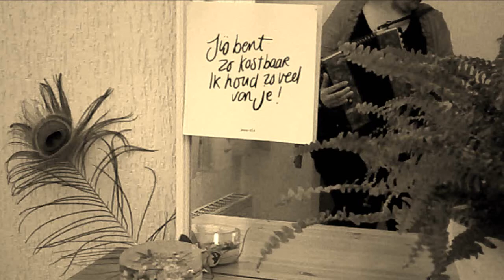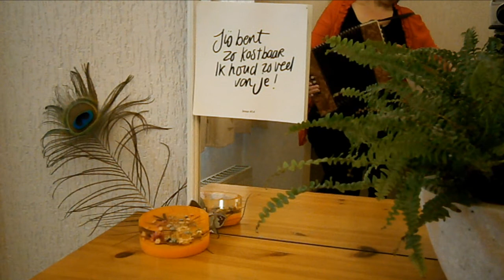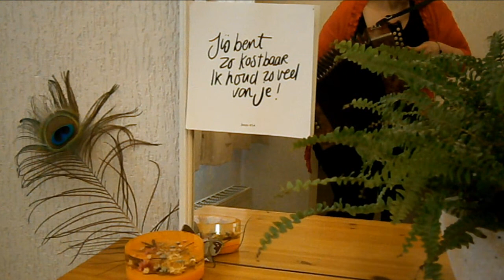La Mal Aimable - Hohner AD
Deze kaart ontving ik een tijdje geleden van een lieve vriendin van mij.
Er staat op "Jij bent zo kostbaar. Ik houd zo veel van je!"
Het is een mooie tekst uit de bijbel, Jesaja 43:4.
God spreekt daar. God houdt van mij, van ons! Dat is soms maar moeilijk te accepteren.
Ik kreeg de kaart als een bemoediging.
Dat is er niet eentje. die je zomaar even weggooit.
Dus heb ik deze boodschap op onze spiegel in de badkamer geplakt,
zodat ik deze vaak zie...tenminste als ik er regelmatig in kijk...
En ook in de hoop dat mijn puberdochter het leest, alsof het een lief kaartje van mij is. Die kan zeker wel wat extra zelfvertrouwen gebruiken in deze woelige tijd.
Want van jezelf houden...dat is voor sommigen nog een grotere stap verder.
Een bekende slogan uit een reclame verkondigt het dan ook luidt;
´Het mooiste wat je kunt worden is jezelf`
 Ik  hou van dat soort uitspraken!
Jezelf worden, jezelf durven zijn,  jezelf kunnen zijn.
Ik moet eerlijk bekennen dat het mij aardig wat jaartjes heeft gekost om daar te komen. En soms gaat het mij nog wat moeilijk af, al word ik deze maand alweer 58 jaar.
De trekharmonica, het instrument waarop ik nu 4 jaar speel, heeft mij wel stukken dichter bij mijzelf gebracht. Eigenlijk is het alsof ik thuiskom. Gewoon ik, geen masker of opsmuk nodig...alleen maar ik en de muziek.
Nou ja, met nog wel die kanttekening dat het wel lekker moet gaan en geen al te  moeilijk nieuw nummer. Alhoewel, als ik ongeduldig word en kriegelig,  dan ben ik eigenlijk ook gewoon mijzelf...daar weet mijn dochter alles van...helaas.
Nu, terug naar het muziekstuk dat ik hier speel ´La Mal Aimable`, echt één van mijn lievelingsnummers.
De/het ongewenste, de/het onbeminde, is de letterlijke vertaling van dit prachtige Franse stuk, gecomponeerd door Jean Christophe Lequérré.
Ik speel hier de Tab/Edited versie  van Jean -Marc Siche.
Maar...daar heb ik ook weer mijn eigen draai aan gegeven. Deze keer een wat eenvoudiger versie van mij.
Want het is echt zo...het mooiste wat je kunt worden is jezelf!
Ik wens dat een ieder toe en vooral mijn dochter.
En ik mag hopen, dat zij hier sneller in zal slagen dan ikzelf.
Maar meidje, ik ben nu al trots op jou!